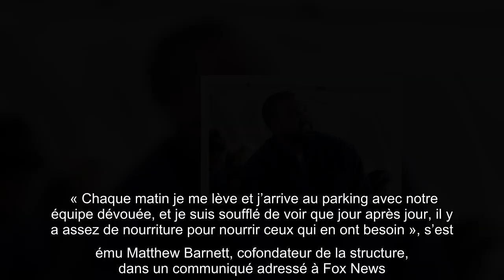Coronavirus : En toute discrétion, Kanye West a fourni 300.000 repas à des démunis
Kanye West et la chaîne de fast-food Chick-Fil-A ont permis de fournir plus de 300.000 repas aux personnes touchées par la crise du   coronavirus à   Los Angeles. La générosité de l’artiste s’est tournée vers le Dream Center, une association chrétienne à but non lucratif qui s’efforce de nourrir les plus démunis depuis le début de la pandémie.   « Chaque matin je me lève et j’arrive au parking avec notre équipe dévouée, et je suis soufflé de voir que jour après jour, il y a assez de nourriture pour nourrir ceux qui en ont besoin », s’est ému Matthew Barnett, cofondateur de la structure, dans un communiqué adressé à Fox News.  Un miracle   « Je ne peux assez remercier les différents donateurs qui ont tout rendu possible. C’est ce à quoi un voisinage, une communauté et une paroisse devraient toujours ressembler », a-t-il ajouté, avant de comparer cet élan de générosité à « un miracle de proportion biblique ». Toujours selon Matthew Barnett, Kanye West aurait permis, par son don, d’étend ...